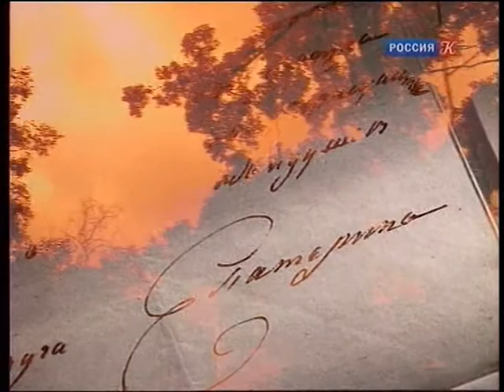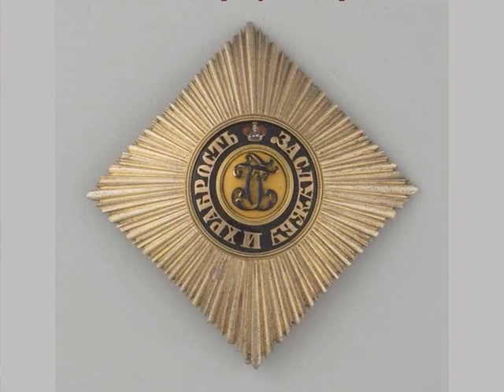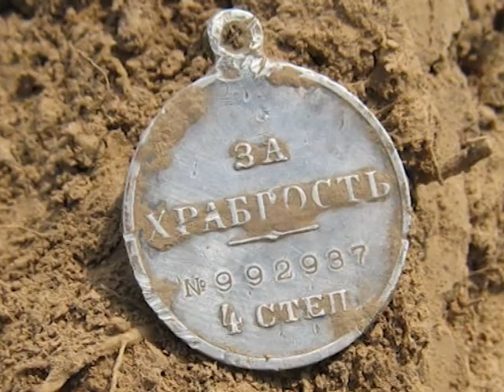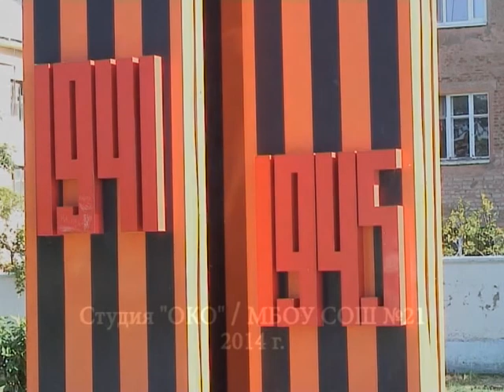Георгиевская ленточка.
Ролик "Георгиевская ленточка" создан на нашей ветеранской видеостудии учениками школы №1 под руководством Евгения Понафидина в рамках проекта патриотического воспитания и развития творчества среди молодежи.